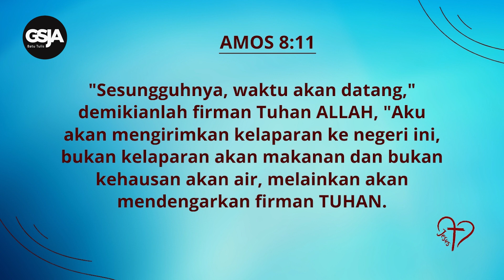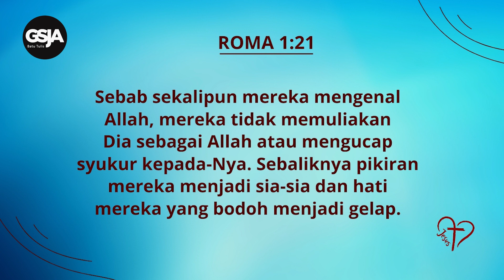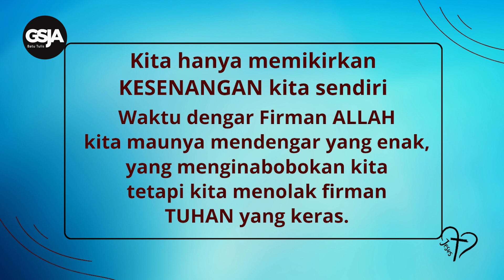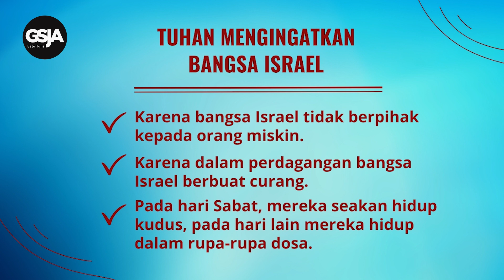Daily Devotion 5 Mar 2024 | Pdt. Johnny Ong | Menolak Firman